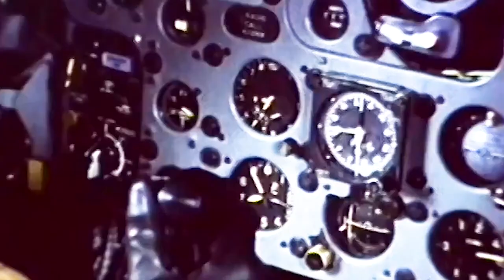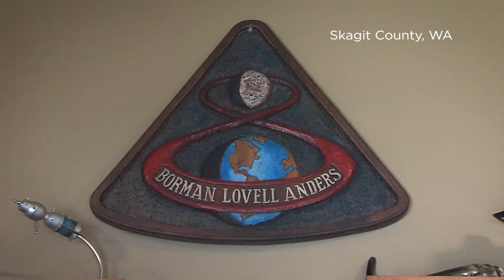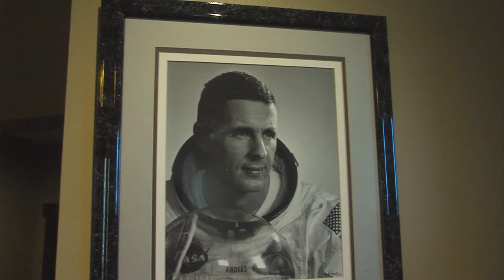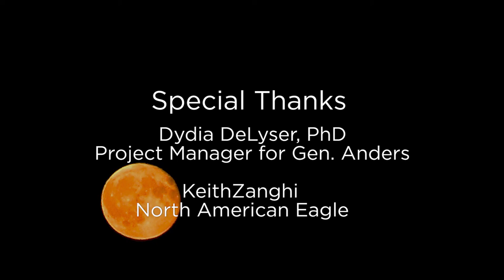Earthrise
Meet Pacific Northwest resident and Apollo 8 crew member Gen. Bill Anders - the man who took the famous "Earthrise" photo, and was part of one of the most daring missions in the race to the moon.